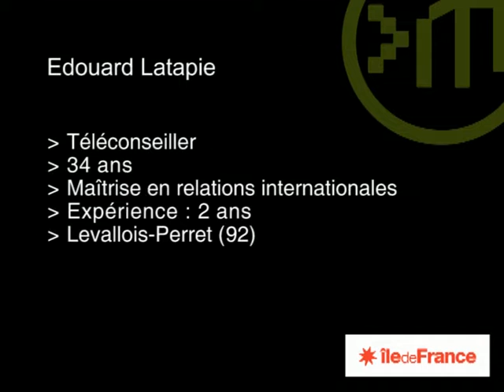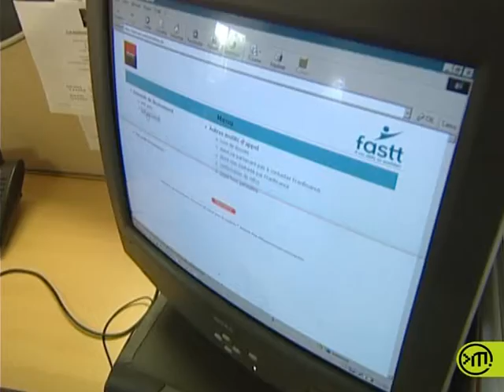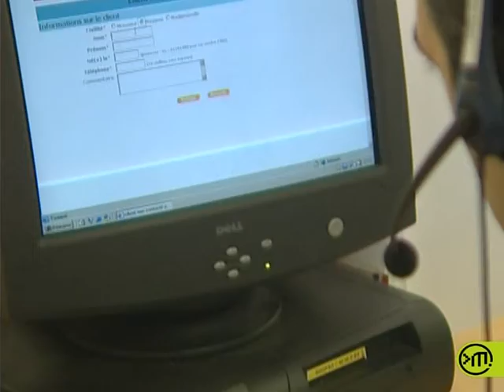Téléconseiller / Téléconseillère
Téléconseiller reste un métier porteur en France, même si beaucoup d’entreprises choisissent de délocaliser leurs centres d’appel à l’étranger.